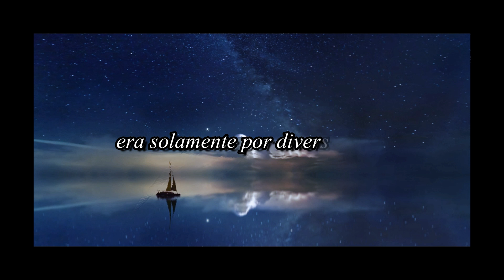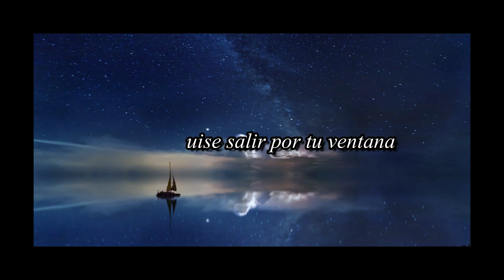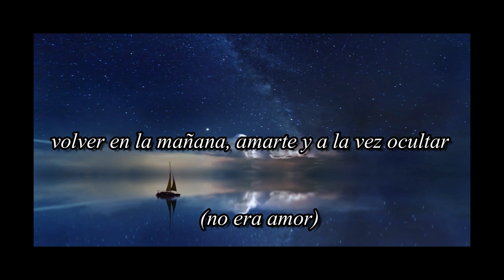ENTRE NOSOTROS 💔 [Especial San Valentín] - Ordep Music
BEAT CREADO POR: @KemanMusic